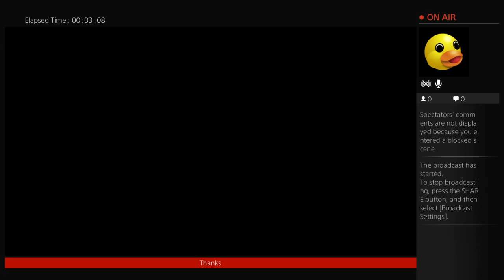Kid got f**ked part 2